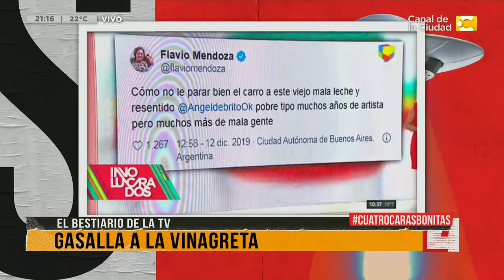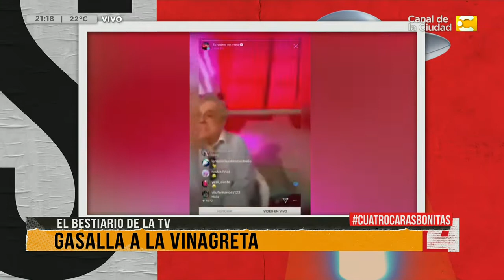Flavio Mendoza furioso con Gasalla, el Bestiario de la TV de Cuatro Caras Bonitas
Todo comenzó con los polémicos dichos del humorista en “Los ángeles de la mañana”, donde declaró frente al conductor Ángel de Brito: “Él (Flavio Mendoza) abría un circo, abría un espectáculo, compró un nene“, dijo Gasalla en relación a la atareada agenda del director, bailarín y coreógrafo y sobre Dionisio, su hijo de un año y ocho meses.

Las noticias pueden ser más divertidas de lo que pensás con Diego Sucalesca y su equipo. Todas las noches, informate en vivo sobre política, deportes, tendencias, tecnología, espectáculos y temas internacionales mientras Anabel Cherubito, Tamara Bella, Daniel Campomenosi, Hernán Villar y Maite Pistiner te sacan una sonrisa. ¡Prendete a Cuatro Caras Bonitas!